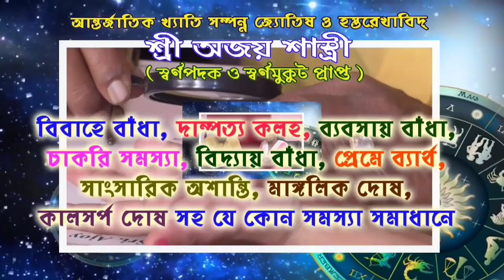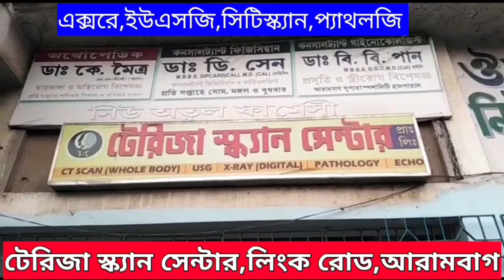সাতসকালে পোড়া বাইককান্ডে(গতকাল) গ্রেফতার হওয়া দুজনকে আরামবাগ আদালতে তোলা হল।